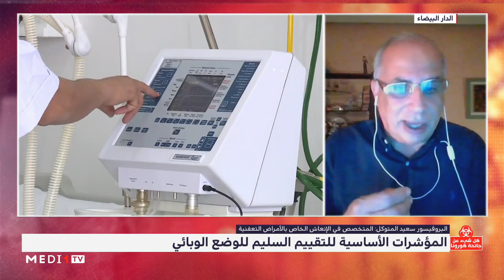الوضع الوبائي في المغرب بين الاطمئنان والحذر